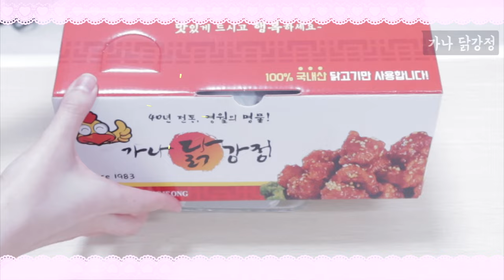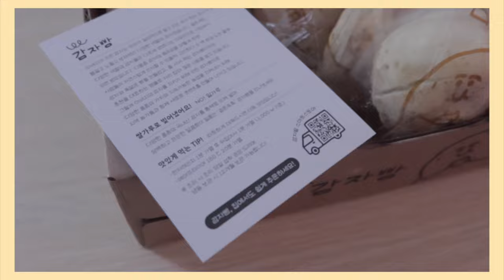맛도리 택배 음식! 먹방쓰 (from. 강원도 영월)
* 이번 영상은 영월군 제작 지원을 받아 만들어진 영상 입니다.

1. 미탄집 - 부침개, 전병
강원 영월군 영월읍 중앙로 30-1 서부시장
영업 시간: 오전 8:00~ 오후 18:00
전화로 택배 주문 가능
전병 15개 + 부침개 5개 : 40,000원 / 택배비 5,000원 별도

2. 가나 닭강정 - 닭강정
강원 영월군 영월읍 서부시장길 12-3 가나닭강정
영업 시간: 오전 8:30~ 오후 19:00(18:30 라스트 오더)
소: 13,000
중: 20,000 : 중 부터 택배 가능 / 택배비 4,000원 별도
대: 40,000

보너스. 감자밭